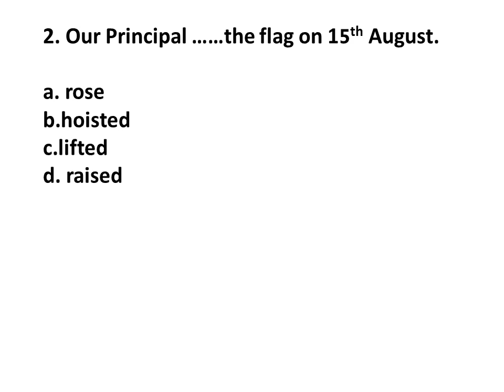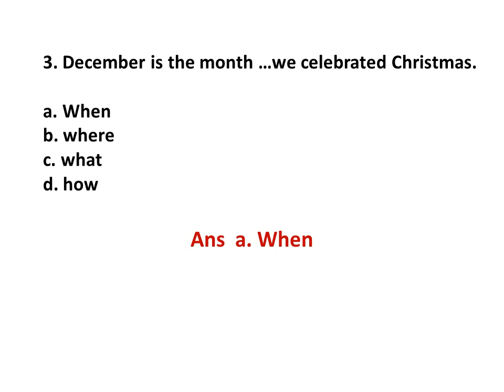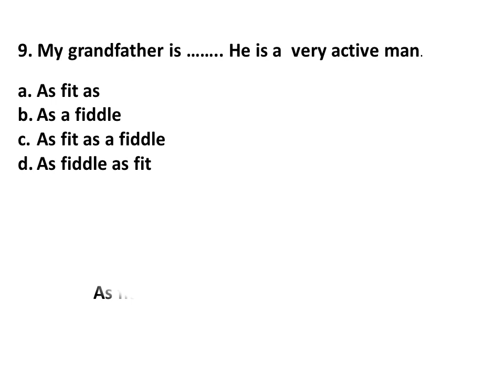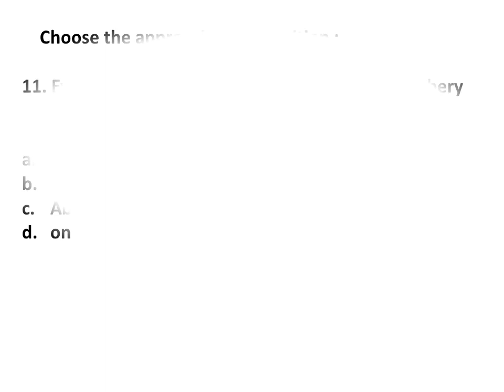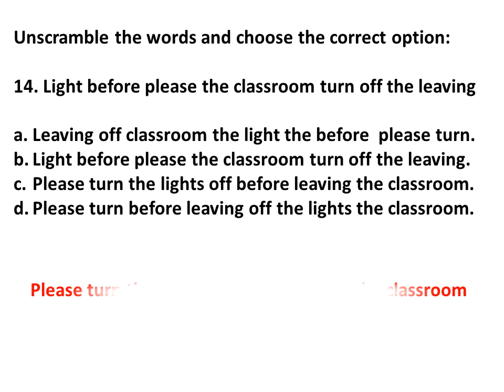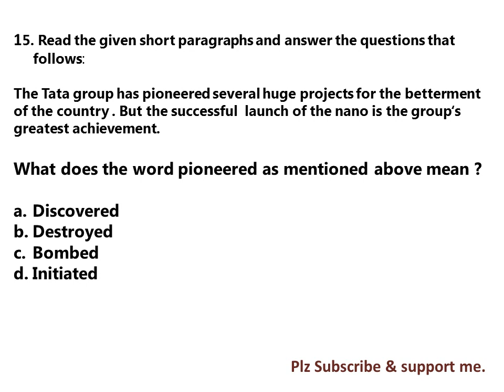English Olympiad Practice Paper // Achievers Section//class 3rd//English olympiad 2023-24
Class 3 Science Olympiad Question Answers for practice/Class 3 Science Olympiad-2023-24/